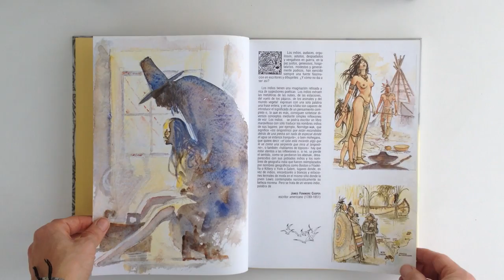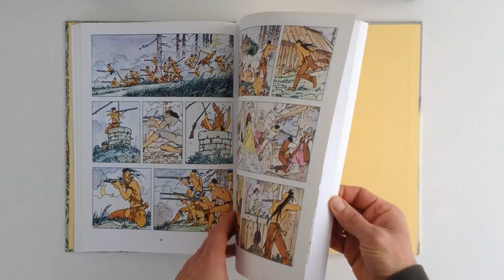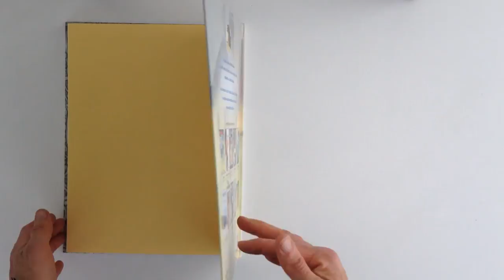Manara & Pratt Verano Indio - QuickLook/CoolBook -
- QuickLook/CoolBook -
Verano Indio
Milo Manara & Hugo Pratt
Publisher: Norma Editorial (2003)
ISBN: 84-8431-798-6